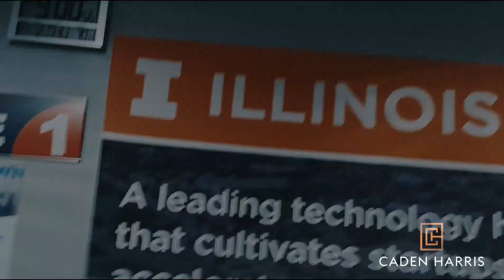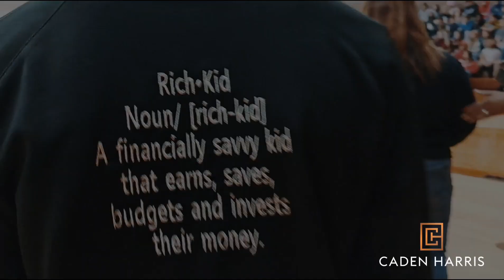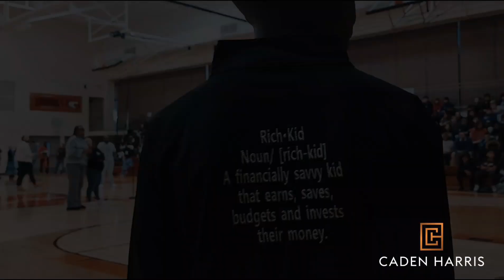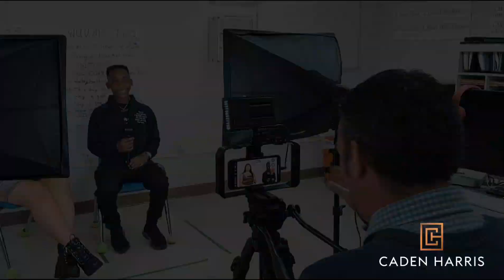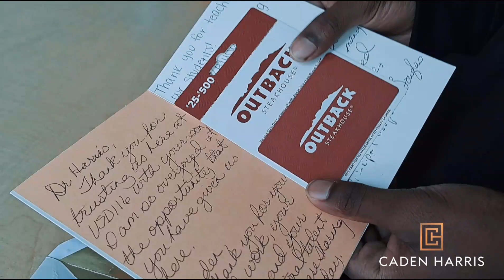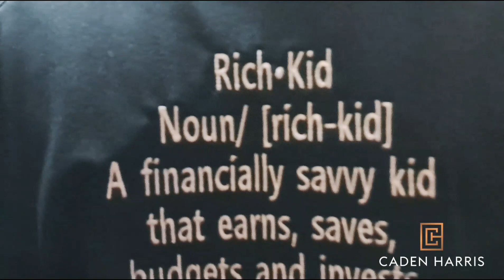Dr Sean J Harris discusses son Caden Harris teach at Urbana Middle School in Urbana Illinois